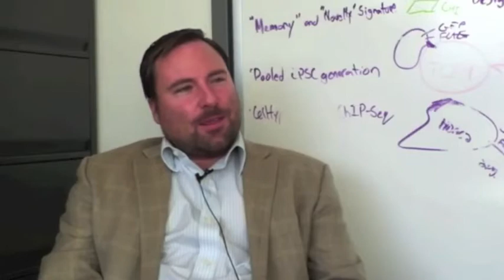Impacting the Future of Medical Care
HSCI scientists made many discoveries this year in multiple disease categories, organ systems, and technologies. These have ranged from advancement of our understanding of the fundamentals of disease and the body's ability to regenerate and repair to identifying new cellular therapies and new drugs. Whether understanding, for example, new approaches to heart repair or how to transplant functional nerve cells, our ultimate goal is to have an impact on patients and medical care.